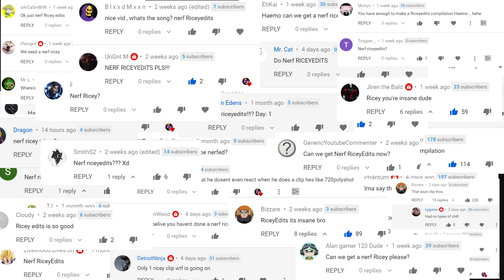NERF RICEY EDITS | Brawlhalla's FLASHIEST Player?! - Player Highlight #16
after HUNDREDS of requests, here you guys go (:
be sure to drop him a follow for hitting all these bangers
let me know who you want to see next, this series is heavily based on what you guys want!